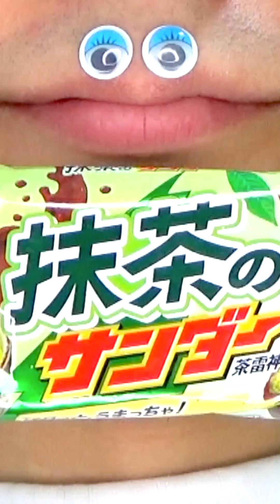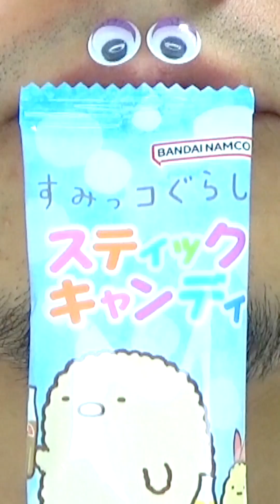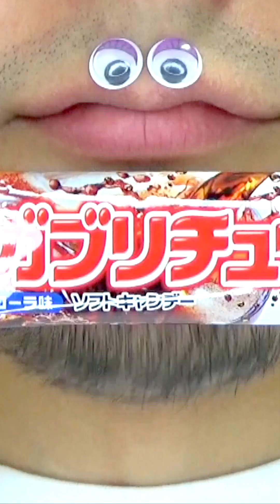Shasuke8b ASMR Delicious Foods Challenge 😋😋😋